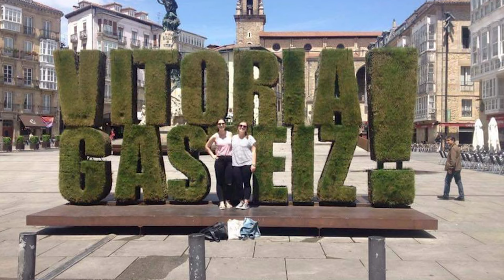Why Give? The Benefits of Studying Abroad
Alumna Grace Childers ’17 uses her LR education to make a difference.